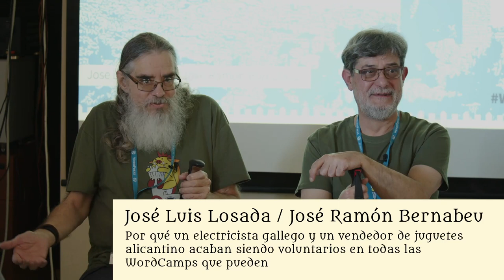Por qué un electricista gallego y un vendedor de juguetes alicantino acaban siendo voluntarios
¿Cómo nos conocimos?

¿Qué significa, a nivel personal, WordPress para cada uno de nosotros?

¿Por qué el Contributor Day nos parece más importante que el día de ponencias?

¿Por qué contribuir a la comunidad de WordPress te hará mejor profesional y persona?